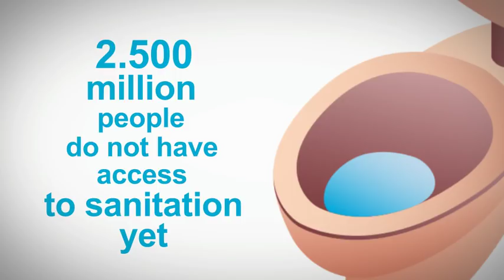Human Right to Sanitation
2.500 million people do not have access to sanitation yet
Lack of sanitation prevent 2.500 million people from having a decent life
Stand up for the Human Right to Sanitation
Demand this right!